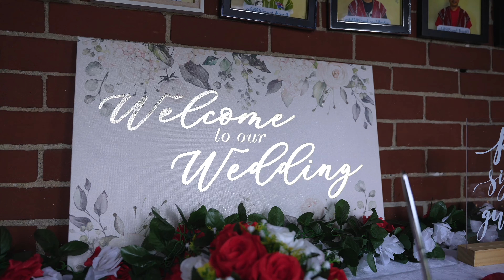Eh Cho Paw & Kweh Kabaw Htoo’s Official Wedding Video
This is Karen style official wedding of Eh Cho Paw & Kweh Kabaw Htoo. The ceremony took place in Zion Karen Baptist Church, Albert Lea, MN on August 13th , 2022. The video was shot and edited by Moo Kpru (MK Productions)

Warning! Don’t re-upload this video without the owner’s permission.